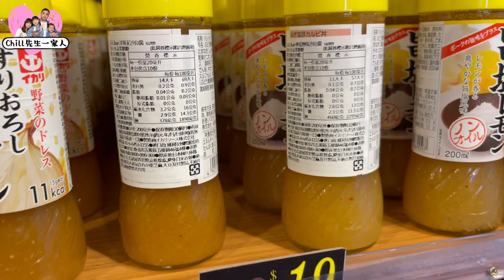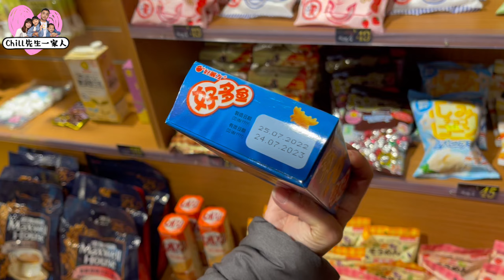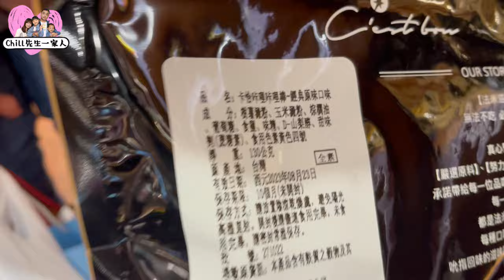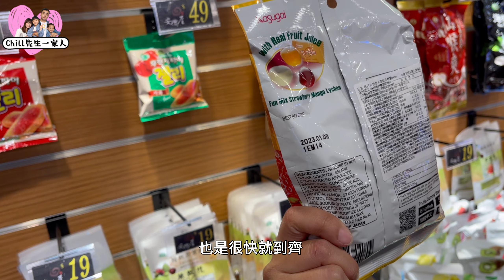網友推薦淡水站對面的即期品屋，立馬去展開一場相對划算的便宜之旅，享受打折的感覺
某天網友推薦我英專路的即期屋很好買，剛好我也需要買一些小零食給小朋友們，於是去看看，進去後發現也太划算了吧….

淡水區英專路8-2號（猜測的地址，Google沒有資訊）

買菜逛這裡，會讓老婆想要揪老公，阿嬤買到失心瘋，想得到想不到的，這裡都有

想不到這麼好吃，吃爆8間五股公有零售市場，美如百貨商場，髒亂、淋雨全都Out！帶你優雅逛吃新潮市場

三芝山林秘境無菜單料理，上菜速度超快，海霸王前總鋪師從養豬養魚開始，幫您料理桌上美食

淡水今天有開嗎夜市之網友推薦名單,早到排隊還差點沒買到,吃吃看淡水人推薦的名單吧

隱藏在淡江大學附近的日本料理，划算的價格，超棒的生魚片品質，大家猜猜多少錢呢?

淡水無菜單農家菜，一流的環境跟超實惠的價格，吃完飯還能來趟生態之旅，太棒了吧！

淡水最美的藏書閣，門票只要100元就讓你咖啡冰沙喝到飽，不限時還能自由進出

如果你在找一個能在森林裡野餐，夏天又能避暑又有無數打卡牆的地方，就給我進來看看

淡水pizza般大的蚵仔煎，賴打般大的肥蚵仔，誤闖馬場偷偷參觀，沙崙海灘是不輸國外的，夕陽也是美翻